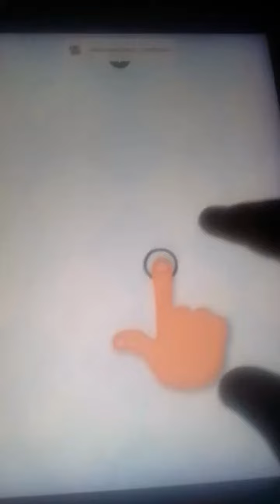Oggy and the cockroaches mmm fingers